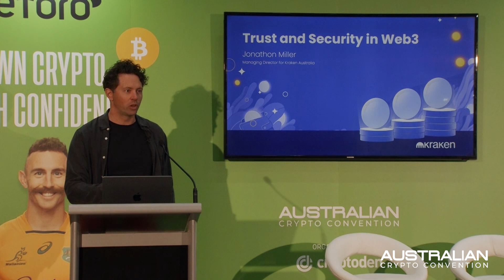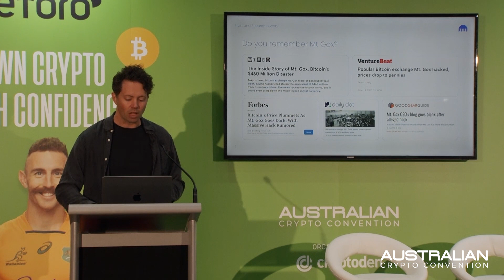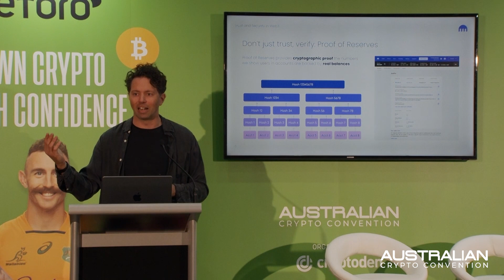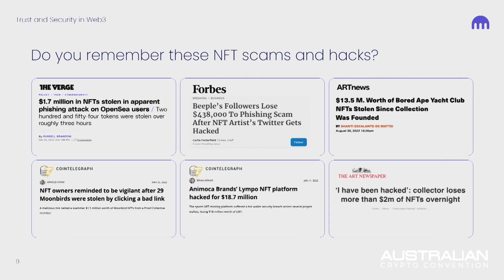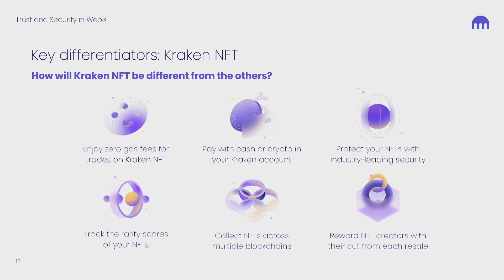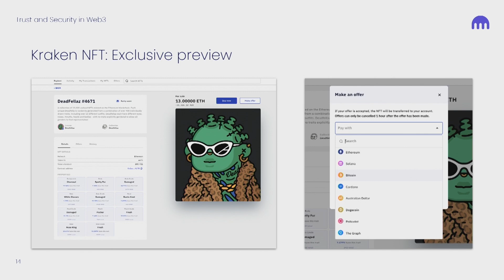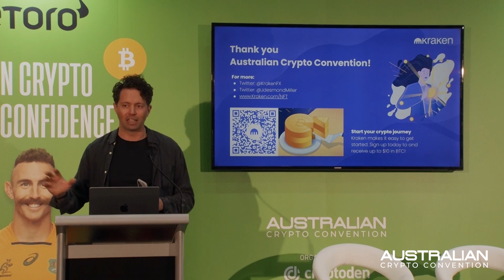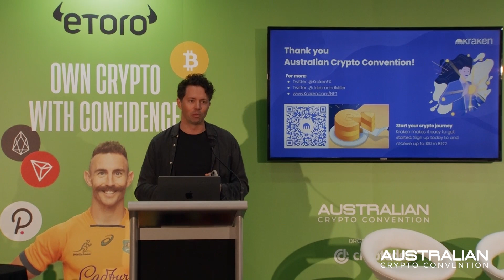Jonathon Miller | Kraken | ACC 2022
Join us for an insightful speaker session with Jonathon as he delves into Kraken's approach to trust and security in Web 3. Discover how Kraken's industry-leading security measures and commitment to transparency have set the standard in the crypto space.

In this talk, Jonathon will discuss Kraken's history, born in the wake of the Mt Gox attack, and how it's shaped their "security above everything" mindset. He will also explore Kraken's pioneering efforts, such as regular proof of reserve audits, to increase transparency in the crypto industry. Additionally, get a sneak peek at Kraken's upcoming NFT marketplace and their plans to tackle security challenges in this exciting new frontier.

Don't miss this opportunity to learn from the experts at one of the world's leading crypto exchanges!